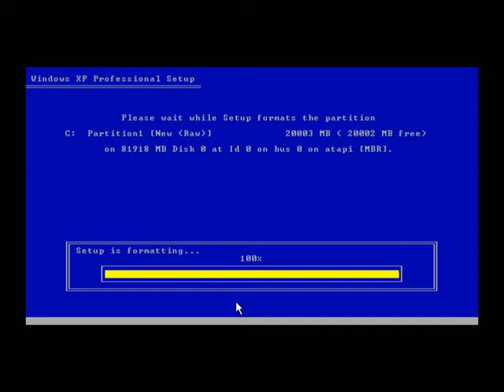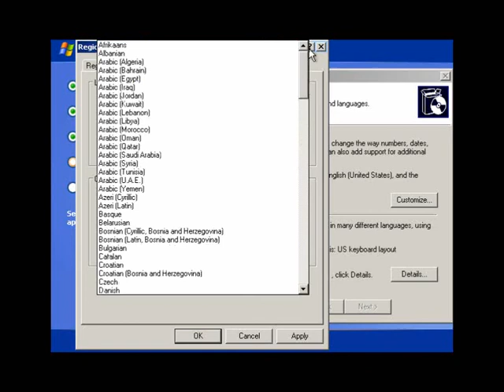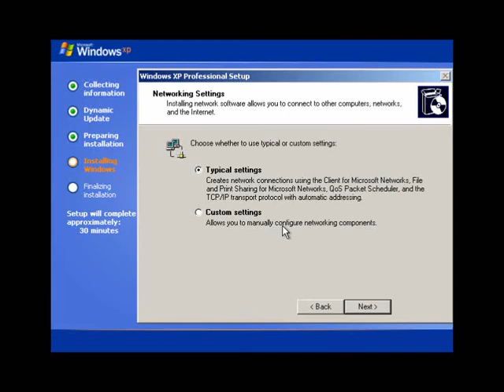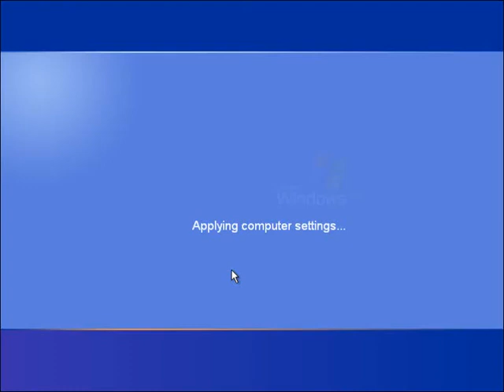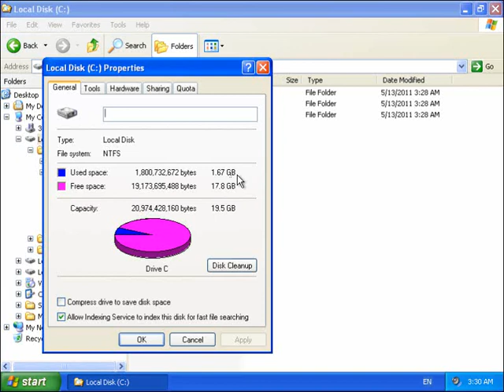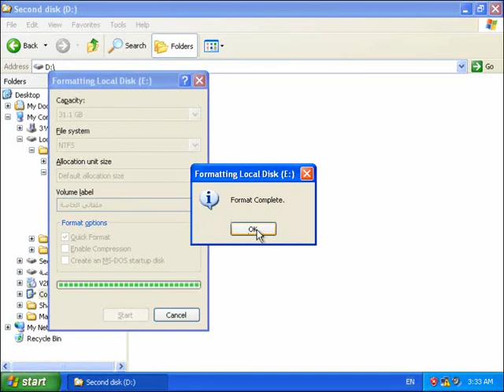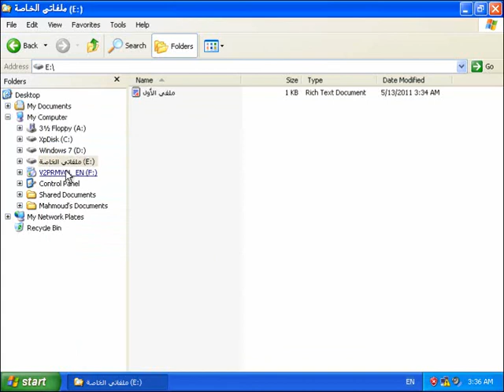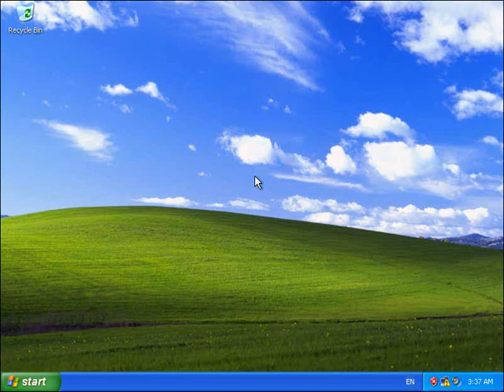install xp how to setup xp format and fdisk for Arabic a-z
it is the part 3 of 3 parts about how to setup XP step by step for Arabic people
search for themahmoudcogroupe to find all parts